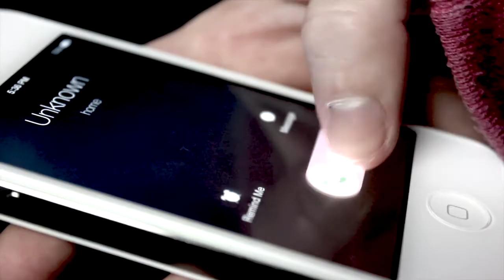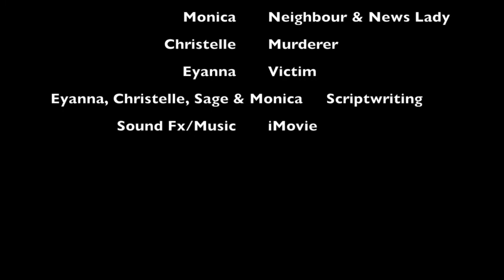Caller Unknown - A Student Halloween Movie